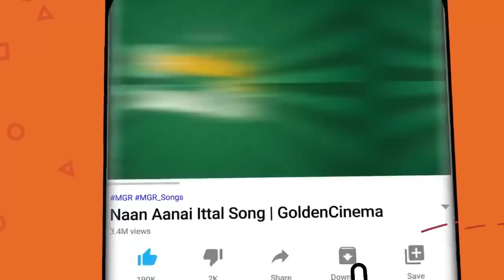வாழ்க்கையில் வெற்றியை உண்டாக்கும் பழைய தத்துவ பாடல்கள் | TMS Thathuva Padalgal | MGR | Sivaji.